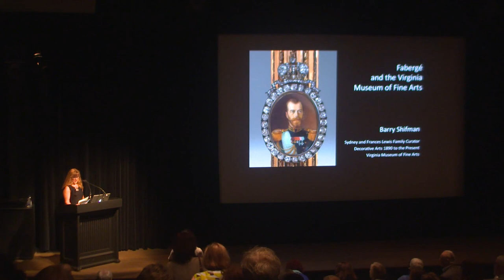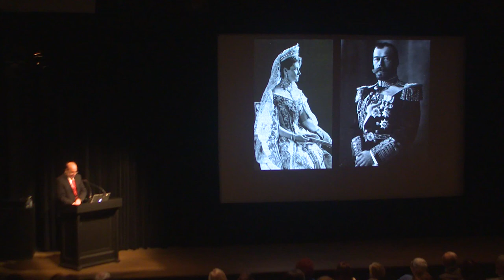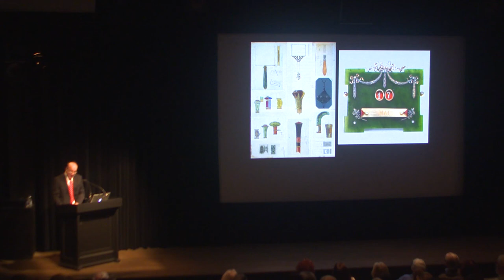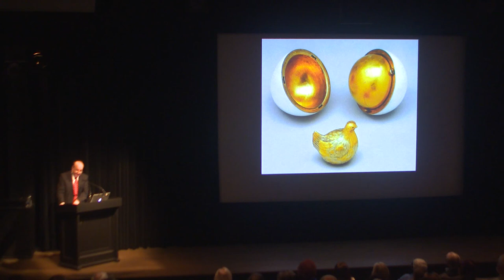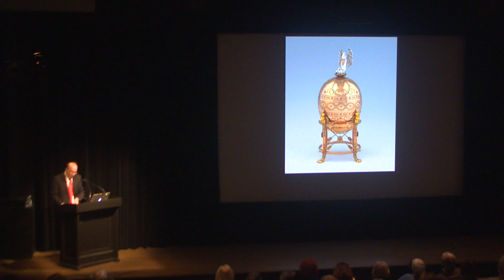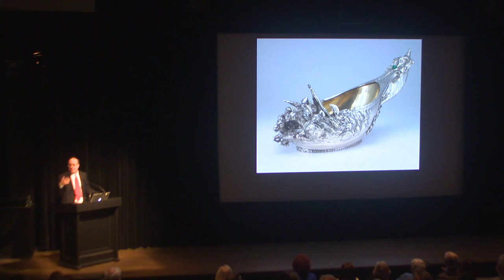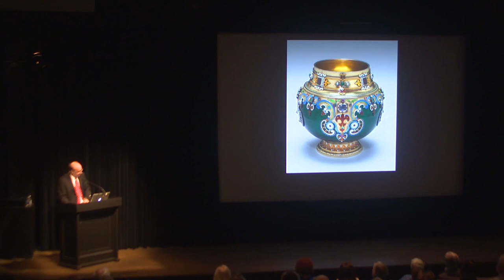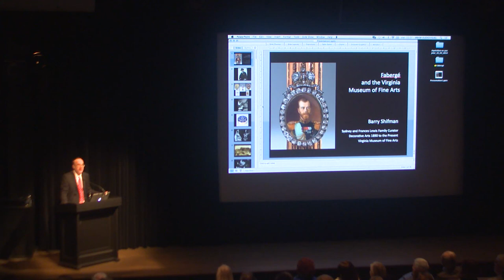Fabergé and the Virginia Museum of Fine Arts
Lecture in English held on June 11, 2014 by Barry Shifman, Sydney and Frances Lewis Family Curator of Decorative Arts 1890 to the Present, Virginia Museum of Fine Arts, Richmond.

The exhibition "Fabulous Fabergé" is on view at the Montreal Museum of Fine Arts until October 5, 2014.

Conférence en anglais tenue le 11 juin 2014 par Barry Shifman, Sydney and Frances Lewis Family Curator of Decorative Arts 1890 to the Present, Virginia Museum of Fine Arts, Richmond.

L'exposition « Fabuleux Fabergé » est présentée au Musée des beaux-arts de Montréal jusqu'au 5 octobre 2014.